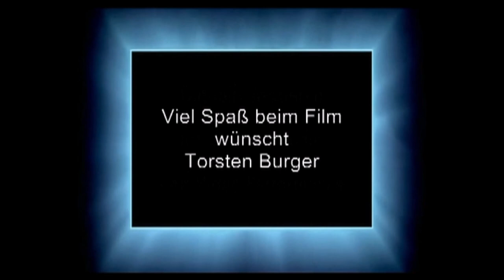Neujahrsessen 2023 im Endehof Oberprechtal